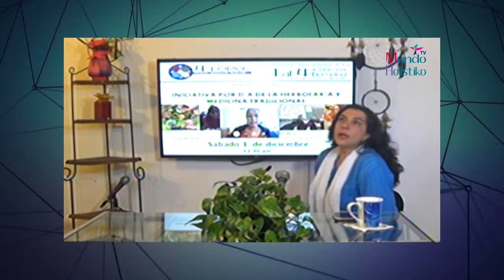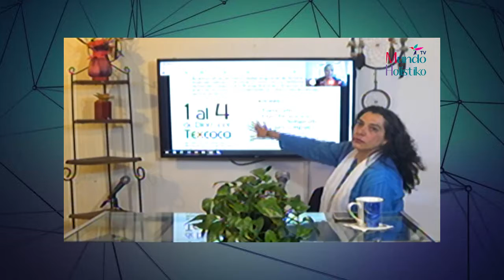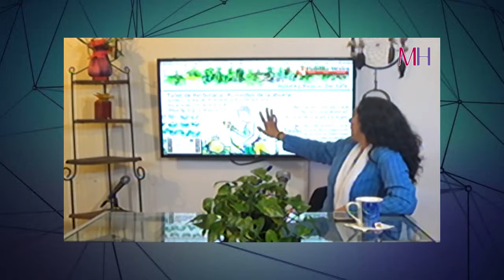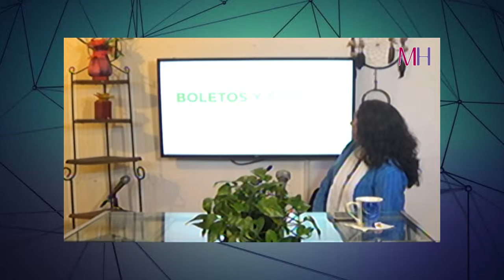Conciencia planetaria con Andrea Amorós 29/11/18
Primer bloque
Tema: El futuro planetario y nuestra relación con los extraterrestres
Invitado: Diego Cintas Alberola

Segundo bloque
Tema: 4to. Foro de Medicina Tradicional Mexicana
Invitado: Mónica Nava Jiménez y Felix Aguilar Yaotenamitl